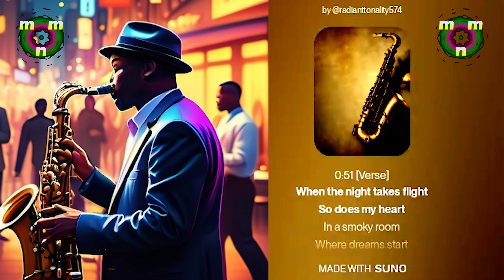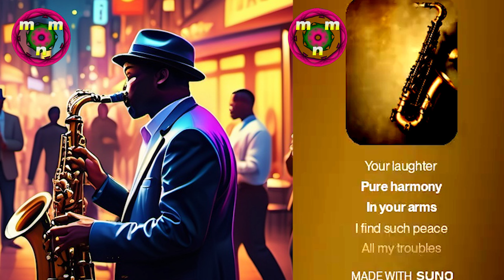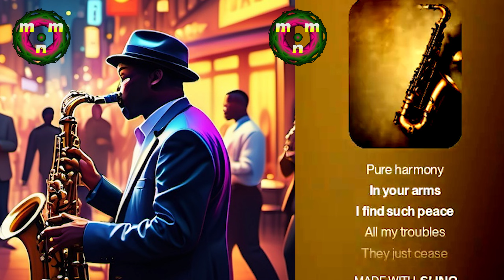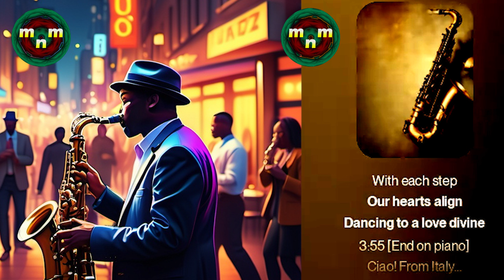"Jazz Is My Life & Joy" - AI Song (4:29) crafted using Suno AI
ENG = *Jazz Is My Life & Joy* is a slow and soft song, with voice, piano and sax in the foreground and an autobiographical title.
Ciao!
ITA = *Jazz Is My Life & Joy* è un brano lento e morbido, con voce, piano e sax in primo piano ed un titolo autobiografico.
Ciao!

0:00 [Intro]
Jazz is my life and joy
My dear
Its melodies
I've held so near
Now let’s dive into this tune
Beneath the silver moon
0:32 [Appassionate sax solo]
0:51 [Verse]
When the night takes flight
So does my heart
In a smoky room
Where dreams start
A tender note
A gentle sway
Let's dance the night away
1:25 [Piano and sax emotional interplay]
1:40 [Chorus]
Oh
The way you move
A symphony
Your laughter
Pure harmony
In your arms
I find such peace
All my troubles
They just cease
2:12 [Sax solo]
2:32 [Verse 2]
My dear
Its melodies
3:02 [Sax and piano interplay]
3:29 [Outro]
Every whisper
Soft and low
In this room
Our feelings grow
With each step
Our hearts align
Dancing to a love divine
3:55 [End on piano]
Ciao!
From Italy…
Ciao!

-9) *AI Songs: Originals and Alternates. Same Lyrics, but different musical styles in different “Alternate” versions. Which do you like more* *?*